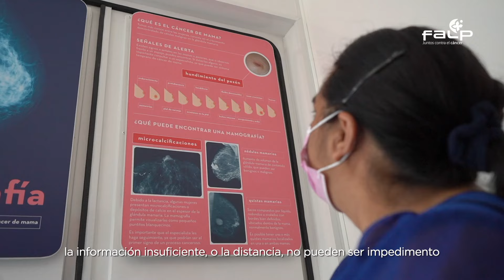FALP conmemora el día mundial contra el cáncer 2024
Revisa acá las imágenes de la conmemoración de FALP en el día mundial contra el cáncer.